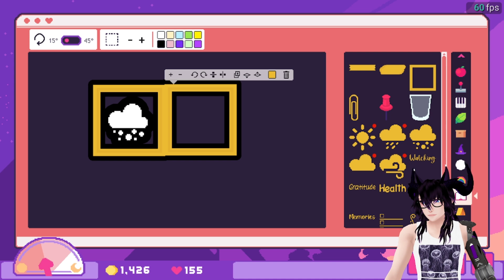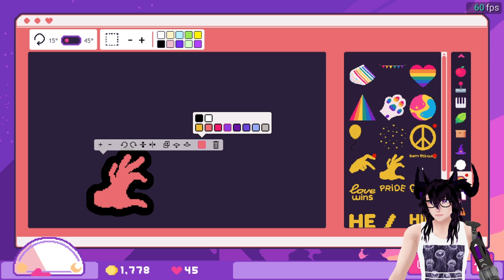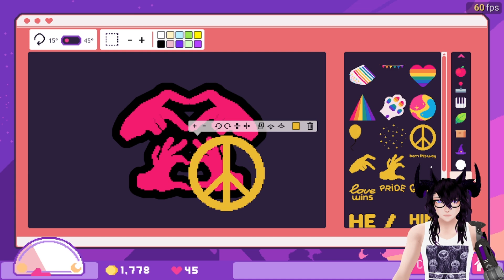He's Cooking With Comfy Cozy Stickers | Sticky Business Camp Zinnias DLC #5